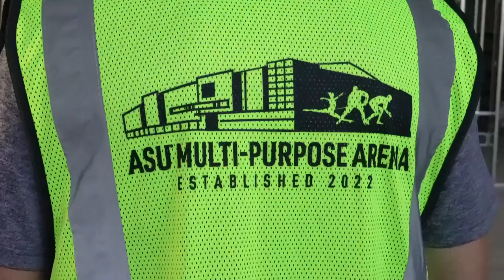Mountain America Community Iceplex at Arizona State University Announced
We’re excited to announce that Arizona State University’s new on-campus community Iceplex will be named the Mountain America Community Iceplex at ASU! We look forward to helping multiple hockey and figure skating programs grow while also having the opportunity to offer financial education programs to the local community.

Learn more about how Mountain America is giving back to the communities we serve by following us on our other social media pages here: